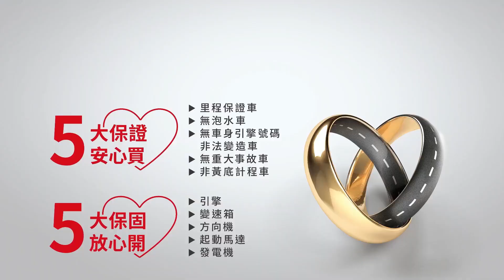已售出【SUM中古車】TOYOTA C-HR 2017年 尊爵版AWD/一手女用車/全車原鈑件/原廠保養/Apple Carplay/定速/倒車影像/四條輪胎八九成新/里程保證 彰化縣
車商資訊：SUM永春汽車
聯絡人：張信能
LINE：qaz840706
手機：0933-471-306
車輛資訊：TOYOTA C-HR 2017年
車商地址：彰化縣花壇鄉中山路二段463號(彰化監理站北邊100公尺)